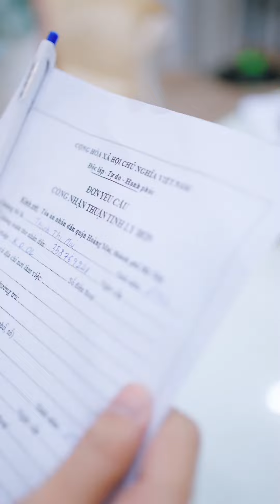Ngoại Tình ( bản full ) Mai Trịnh Tiktok